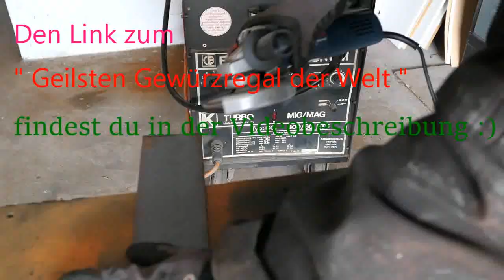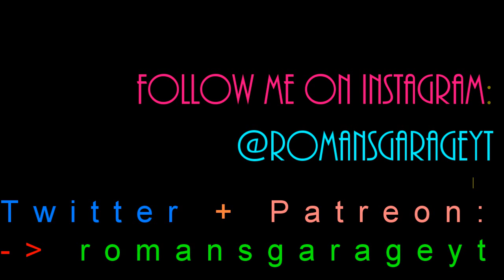Hähnchen - Erbsen - Pfanne mit Pommes - Schnell,einfach und kostengünstig kochen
Salvete Spectatores,
durch das Sponsoring der Firma Extraspar aus Rhede,habe ich mich mal wieder beim Kochen gefilmt.

Heute gibt es eine Abwandlung der Hähnchen-Erbsen-Pfanne die ich vor ein paar Monaten bereits kochte :

Weiterhin freue ich mich sehr,wenn du meinen Kanal abonierst.

Dankeschön,
euer Roman